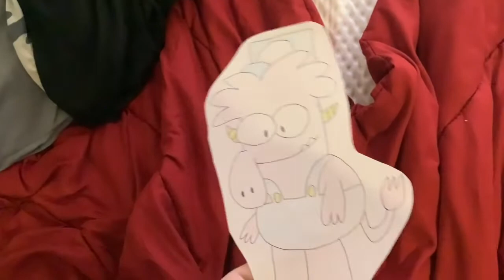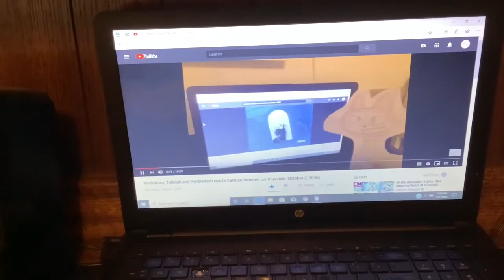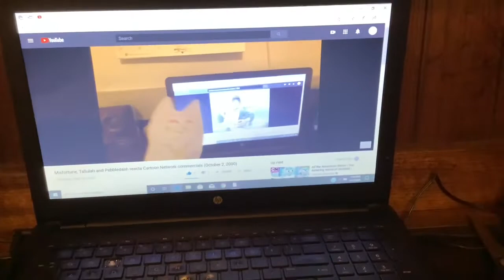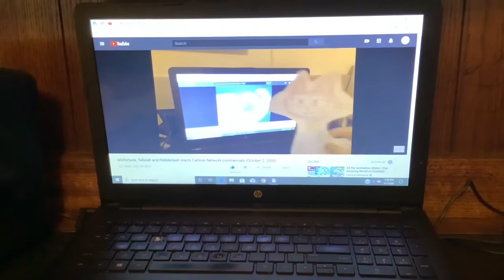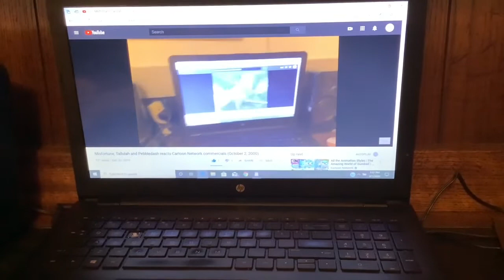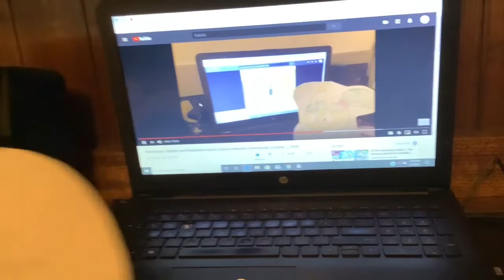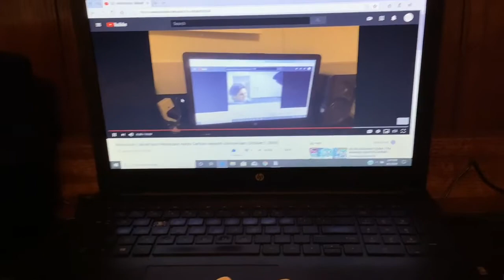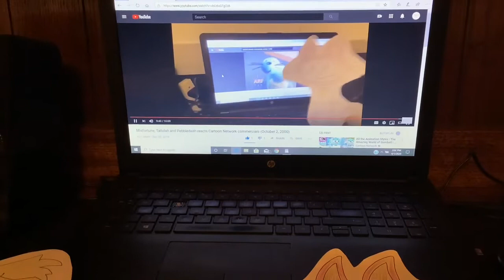Toono This Weekend Reaction Time: Milan Flare and Friends reacts to Wha????? (April Fools 2020)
In this video, Milan Flare in low voice, Tallulah in Pebbledash’s voice, Clawdette in high voice and Knotty in Misfortune’s voice are gonna react to Misfortune, Pebbledash and Tallulah reacts to CN Commercials (October 2, 2000).
WARNING: This video contains about COPPA and COVID-19.
Special Guest: The Evil Twice Team

Requested by: Awesome Kristian TV 2020 (Kristiancastellanos3)